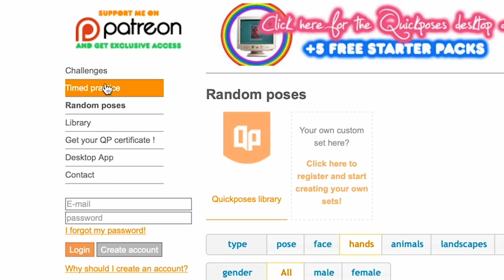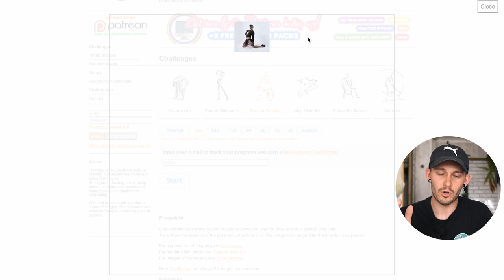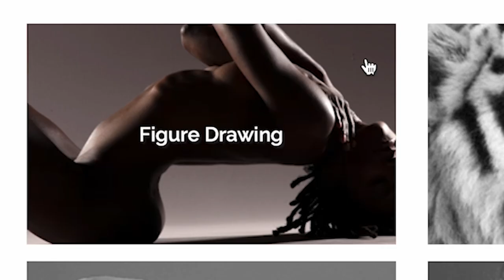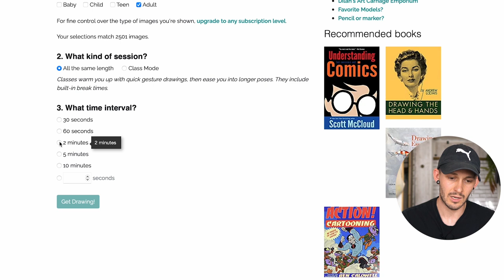Las mejores PÁGINAS de POSES para DIBUJAR ✏️🕺🏼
Índice:
00:00 Introducción
01:02 Recomendación
01:39 Quickposes
04:12 Line of Action
05:59 Correcciones en directo y más